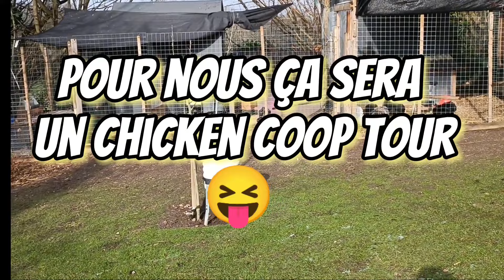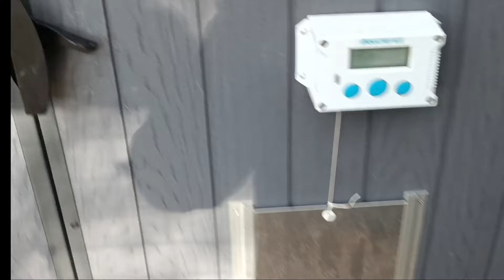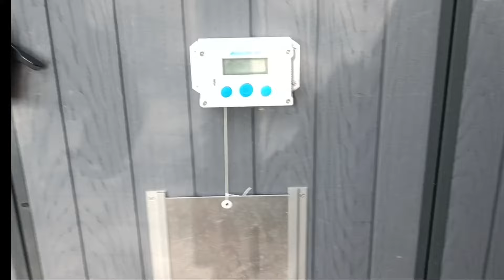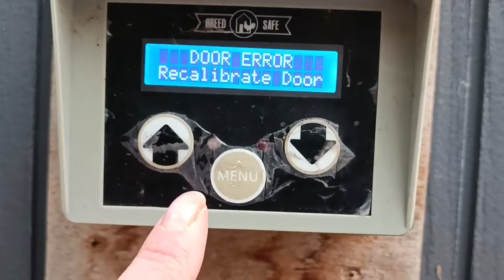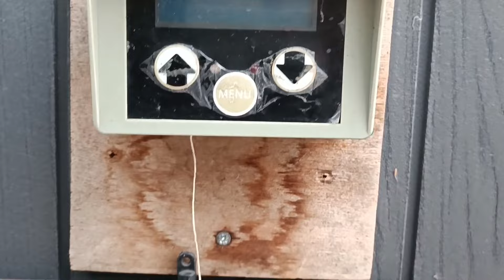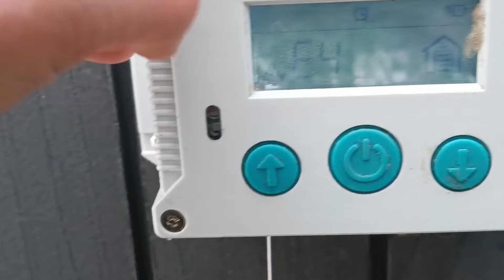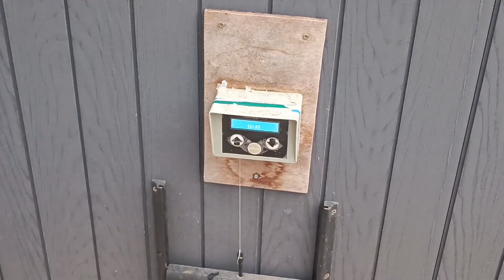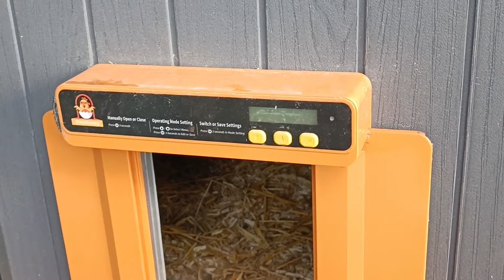ROOM TOUR DES POULAILLERS et des parcs de nos poules ....